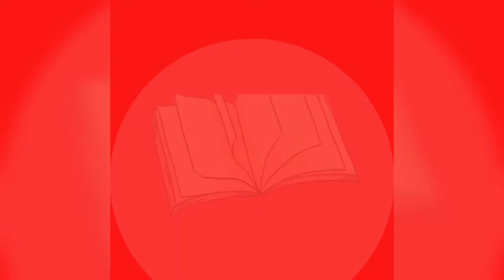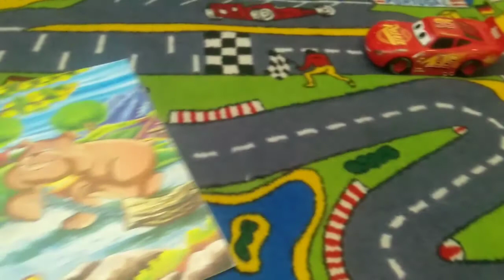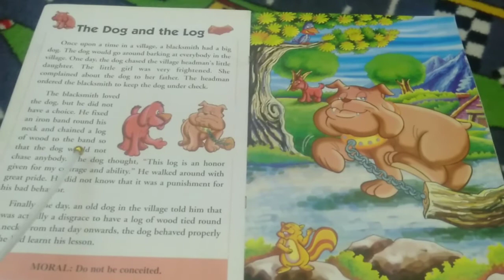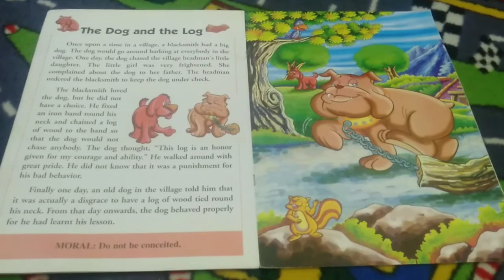English stories |the frogs who wanted a king|the dog and the log|for kids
story 1 is about foolish frog living in pond  ,who wanted king for themselves. God sent log , eel and crane .

story 2 is about the dog who barks at everyone , his master punishes him for his  bad behavior which the dog didn't realize. he felt proud to his courage